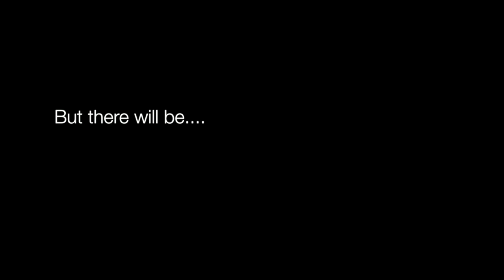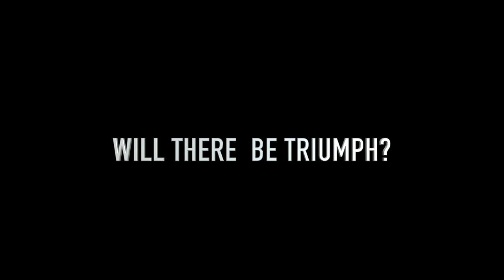Making The Drum-Line "iN Pursuit of Snare"Official Sizzle Reel Trailer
Upcoming Indie Release movie from Atlanta Drum Academy called "Maling The Drum Line" Young Yahshua has dreams of being a snare drummer, but it's a lot harder than he thought. Will he over come the obstacles to make the line? Check out this sizzle reel and see the FULL MOVIE BELOW!!!

Face Book : Atlanta Drum Academy (fan page)